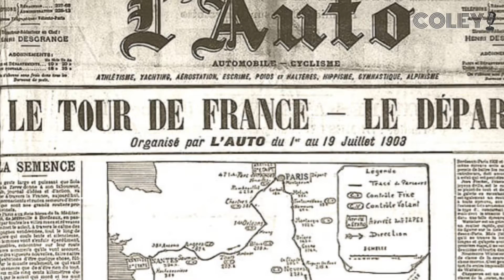6 Feet, 60 Seconds with Coley Harvey - “Tour de France/Tuck Rule”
Sports journalist and broadcaster Coley Harvey’s “on this day” remembrance of the day in 1903 when the Tour de France was created. Also on this day in 2002, the infamous “Tuck Rule” led Tom Brady and the Patriots to a playoff win over Oakland. This is part of Harvey’s “6 Feet, 60 Seconds” series, encouraging you to keep your 6 feet, while learning something in 60 seconds.